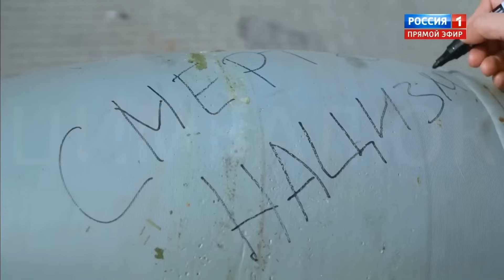Скабєєву поплавило через ЗЕЛЕНСЬКОГО / Допомога від США доводить до криків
Пропагандистку Ольгу Скабеєву трясе від згадки про Володимира Зеленського, а через допомогу українцям від США вона зірвалася конкретно.